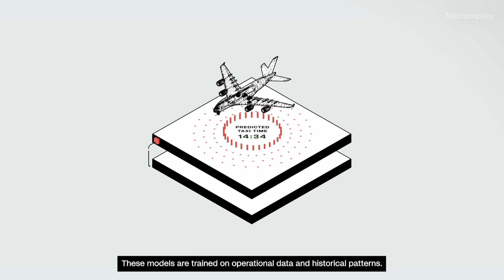How does PULSE work?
Let us invite you inside the cockpit of our work with building PULSE. A platform that leverages businesses' real-time data for smarter and faster decision-making.